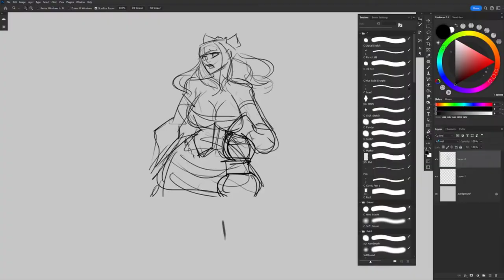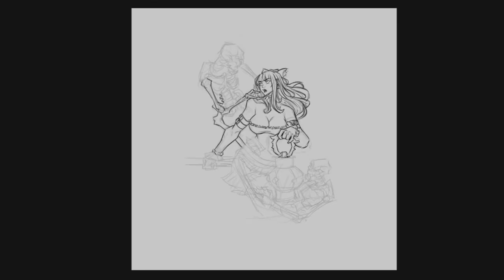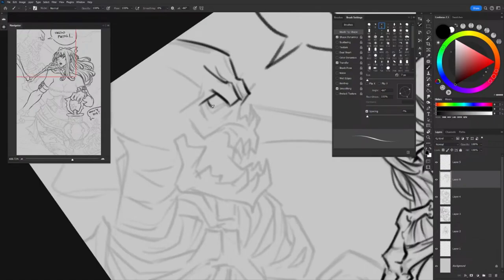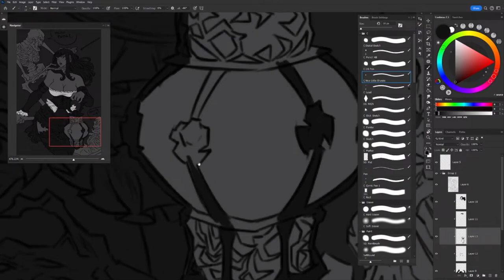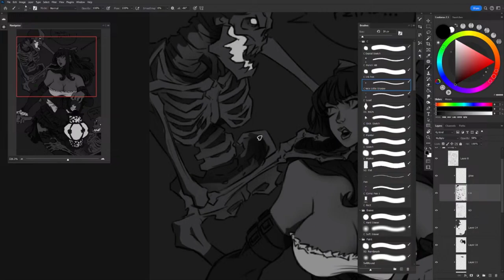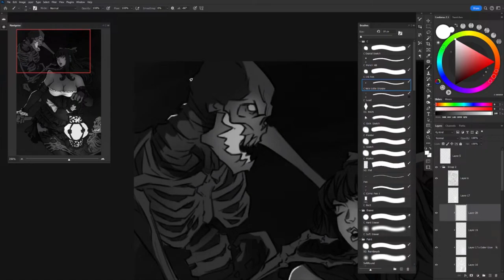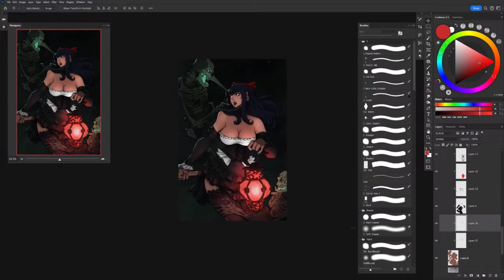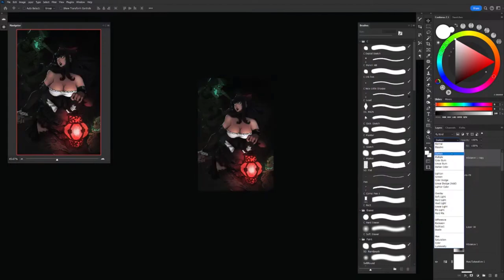💀 NECROMANCER 💀 kingdomdeathmonster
Necromancer KDM Fan Art